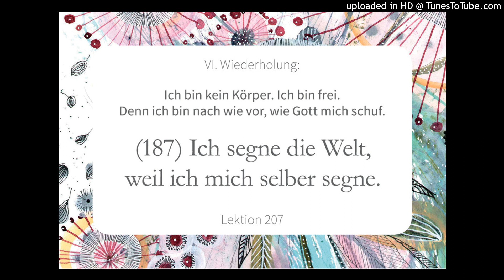LEKTION 207 Wiederholung Lektion 187 Ein Kurs in Wundern Greuthof Verlag Lesung 2023 Simone Fugger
LEKTION 207🙏🏻
Ein Kurs in Wundern
Greuthof Verlag
Ich bin kein Körper. Ich bin frei.
Denn ich bin nach wie vor, wie GOTT mich schuf.

(187)Ich segne die Welt, weil ich mich selber segne.
Der Segen GOTTES leuchtet auf mich aus dem Innern meines Herzens, wo ER wohnt. Ich brauche mich nur an IHN zu wenden, und jeder Kummer schmilzt dahin, während ich SEINE grenzenlose LIEBE zu mir akzeptiere.

Tägliches Geben
HEUTE Mi.26.7.
🌸5-22 Uhr Bereit Sein mit der Lektion. Kurz innehalten zu jeder vollen Std.
🌺8:15 Uhr GOTTESdienst
🌸10:10 Uhr Handbuch für Lehrer Studiengruppe
🌺20:10 Uhr Textbuchstudiengruppe
Links siehe Homepage.